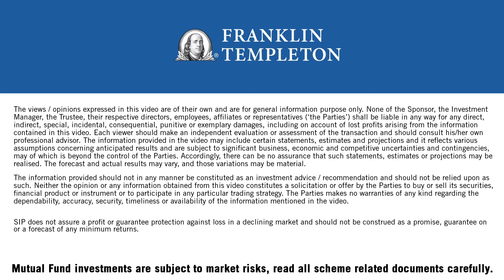Nishit Shah - What are the flexibilities available in SIP?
In this video Nishit, an Independent Financial Advisor from Ahmedabad talks about the flexibilities available in SIP. Watch the video to know more.